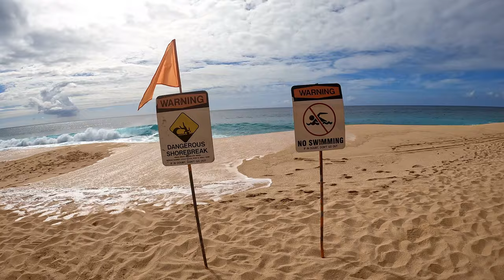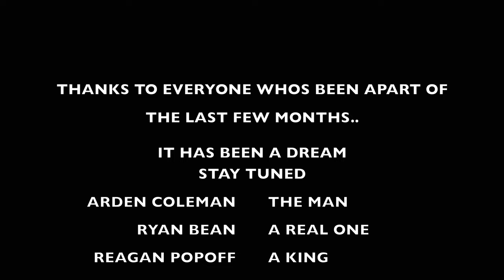Living Easy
EASYBOYS
@easyboys444 on tik tok
@EASYBOYS444 on Instagram

LIFE IN HAWAII MOVIE

Surfing
Cliff jumping with @ryan-bean  @reaganpopoff @richiemannarino7123
Shorebreak
and more.

Thanks to everyone who has been apart of this journey so far.